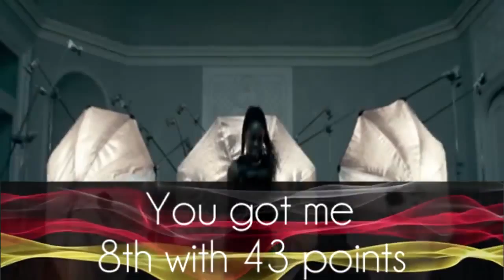YSC #17 - German Preselection [Final - Result]